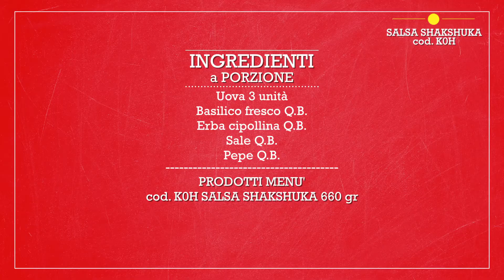Uova in salsa Shakshuka - Scuola di cucina